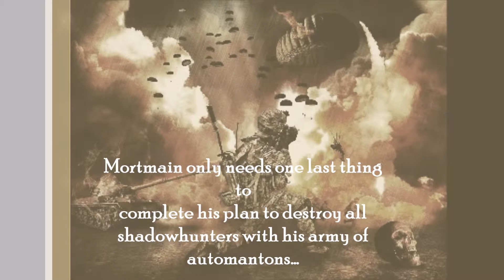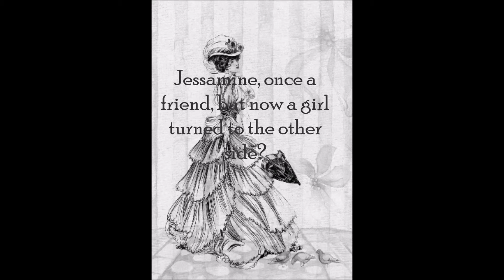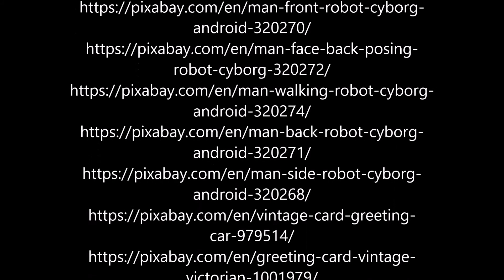Cassandra Clare's Clockwork Princess by Claire Louise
student made book trailer